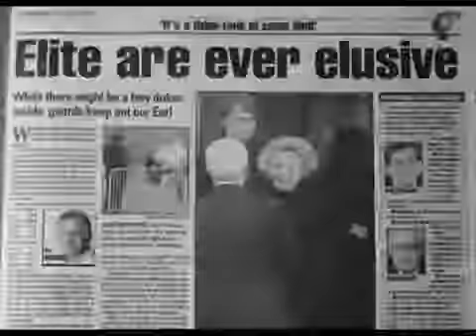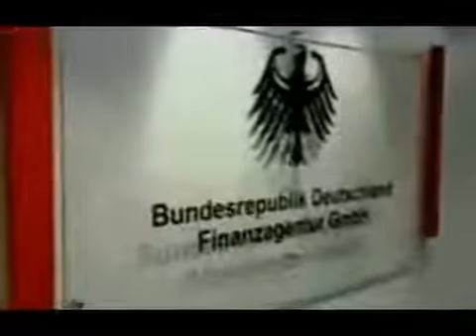Die Neuste Offiziell BRD ist eine Firma und KEIN Staat Kein Scherz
Links zur tollen Angeboten ! Amazone